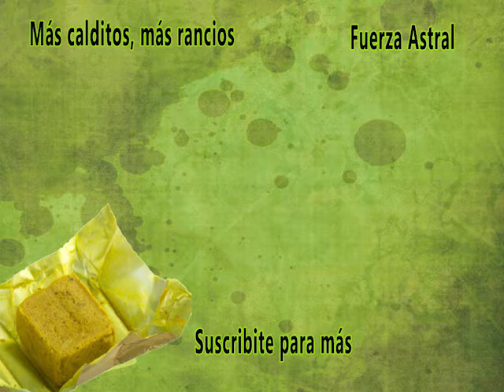Renolito de Andrómeda (parte 2) | Calditos Rancios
De entre los Archivos mas secretos del doblaje latinoamericano ha surgido una nueva entrega de las Aventuras de Renolito de Andrómeda.
Acompáñenos en este recorrido "sin cadenas" y desatado!